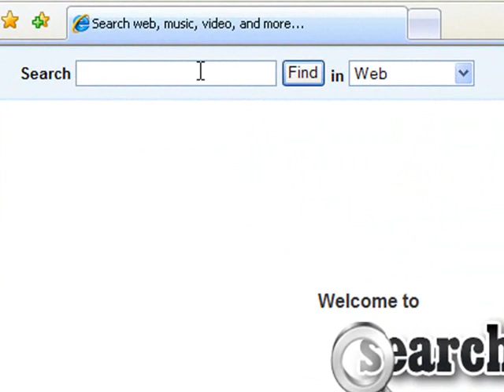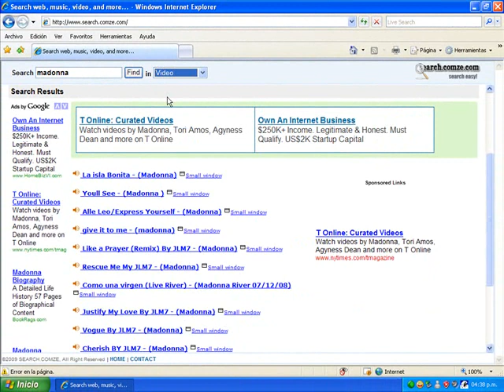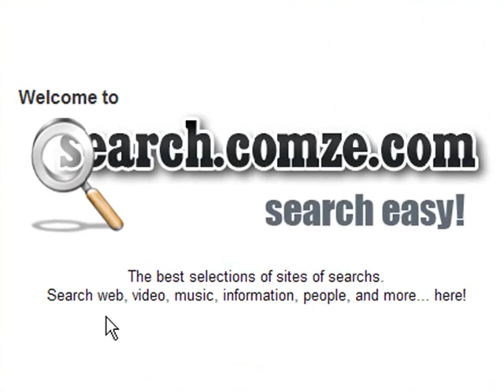Amazing search web, music, video, encyclopedia, people and more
Best internet search.